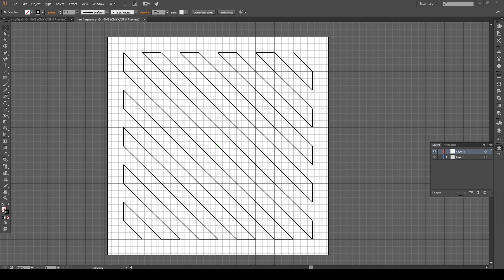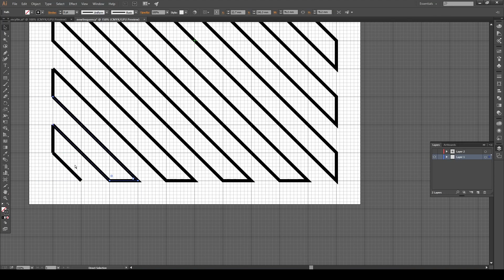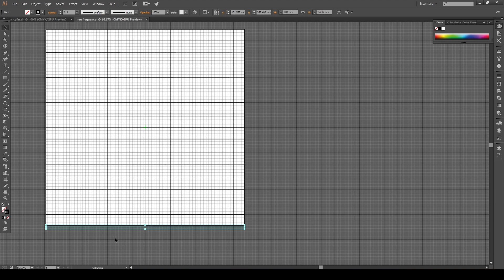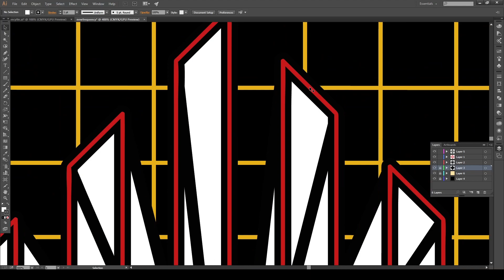Frequency - Vector Art Design Timelapse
Decided to try something different with this one, its simple but still looks cool! Ended up looking like a waveform so i called it 'Frequency'. Hope you like it!

Big thanks to Wintergatan for providing the music for this video, you can download his music and license for your own content for FREE or pay what you want at Wintergatan.net

Also check out his youtube channel, its truly AWESOME!

Linearis is a new art brand that aims to deliver art in many ways. My goal is to make products across a range of mediums; like things you can wear, hang on your wall and eventually 3D sculptures from laser cut wood, 3D printing and metal. For now, my designs remain in the digital realm but with your help, it can grow beyond!